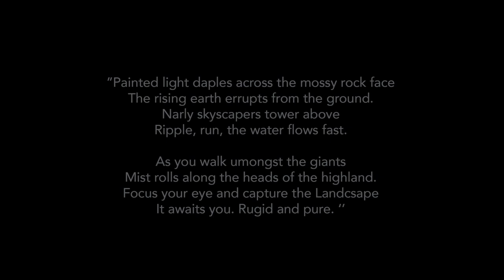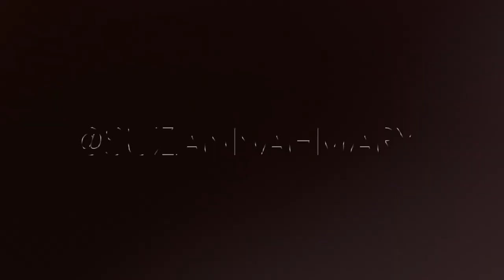Leaving A Location - My Big Mistake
Landscape photography mistakes happen all the time but you don't always see the times when photography goes wrong. Most images on instagram or stock websites are peoples best work and we often hide our imperfections. I believe the best way to learn is to explore the images that went wrong in more detail in order to better your work. I hope you enjoyed this video of my Snowdon sumit walk and look forward to seeing what you guys think of the two images I have included in this video.

Image 1: F11, 1/60th ISO 200
Image 2: F11, 210s ISO 200

Canon 5D Mark ii
Lee Little Stopper
Lee Big Stopper
Manfrotto Bumble Bee Pro Light
Canon 200D Vlog Camera
Manfrotto Travel Tripod
70-200mm Canon lens
24-105mm Canon Lens
Rode Video Mic Pro
Mavic Pro

1: The Eastern Plain - Wont you stay